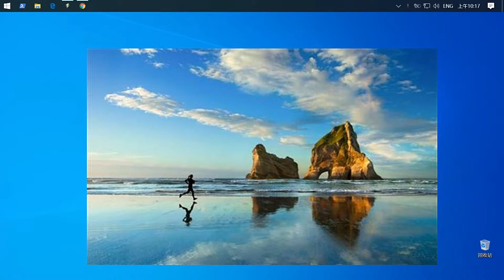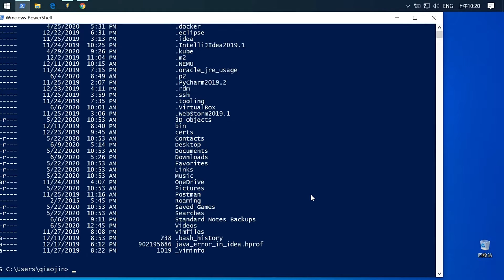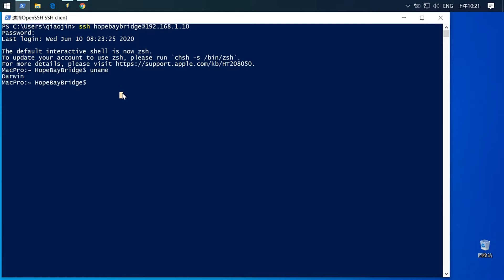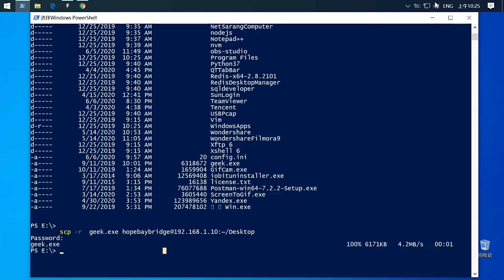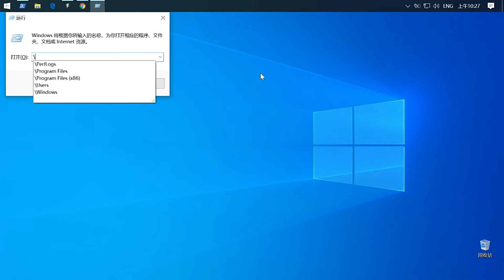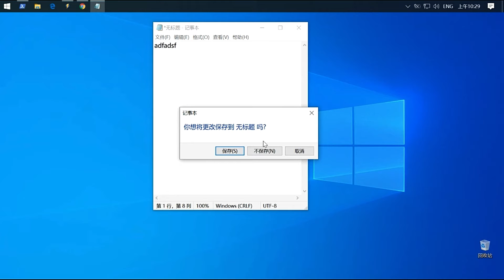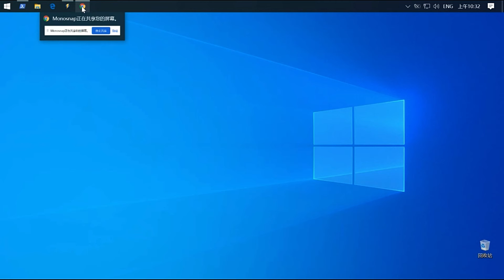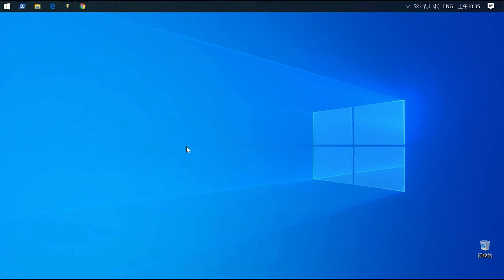Powershell可以让Windows💻 使用效率提高的基础的,安全的,重要的命令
设置    🤺     字幕    🤺    你需要的字幕
cd 切换文件夹
dir ls 显式指定路径下所有文件
cls clear 清屏命令
taskmgr     ---打开任务管理器，或者ctrl+alt+delete直接打开任务管理器，在启动选项下可以手动设置某些软件的开机自启权限。
devmgmt.msc 打开设备管理器，确定计算机硬件是否正常工作，可以更改硬件配置。
ipconfig windows ip配置
资源管理器

explorer 打开此电脑
\ 打开 C盘
.. 打开账户
... 打开当前账户文件夹
电脑程序
calc 计算器
powershell 调用命令窗口
cmd 控制台
mspaint 画图
regedit 注册表
magnify 放大镜
notepad 记事本
control 控制面板
cleanmgr 磁盘清理
devmgmt.msc 设备管理器
shutdown -s -t 7200 2小时后关机
shutdown /a 取消定时任务

苹果手机ios，安卓手机Android📱的屏幕投射到苹果电脑mac🍎windows💻linux🐧的任意浏览器上的三种方法及实际用途：管理手机，远程连接控屏，拉取手机数据…
8个支持全球最好的永远免费的视频下载网站（随心所欲，下载你喜欢的小哥哥，小姐姐；下载你喜欢的任意视频：学习，健身，音乐，游戏……包括facebook，youtube，twitter，tiktok…以及部分出名的成人视频网站XNXX，XVideos，PornHub等）；支持mac🍎windows💻linux🐧iosAndroid📱；支持高清视频；支持chrome，firefox，safari…；支持油猴Tampermonkey🐒暴力猴Violentmonkey自定义脚本：
静静的录制你喜欢的视频，没有一点声音？可以录出有声音的视频
跨平台（mac，linux🐧，windows，ios，Android📱，web browser）好用到🐦起飞🛩的爆表插件chrome plugins，随时随地可用的软件数据，科学上网免费VPN❤️

苹果电脑macWindows（win10）💻，linux之ubuntu🐧利用python工具批量免费自动生成视频字幕auto subtitles
升级到乌班图ubuntu 20.04 LTS🐧；linux之ubuntu🦁vs windows 12💻？！；ubuntu界面优化以及必备的好用免费软件

Everyone is welcome to watch, if you have any constructive and valuable comments, you can leave a message below the comments.